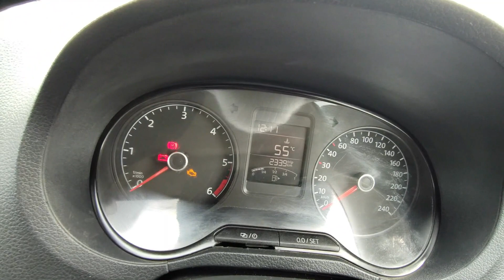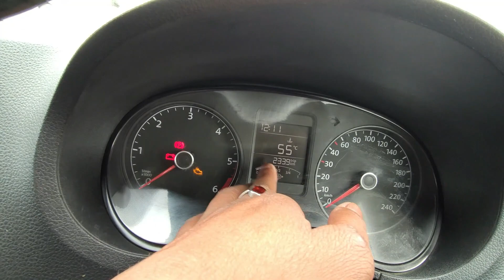छोटा पैकेट बड़ा धमाका ❤️❤️ Volkswagen Polo | CarX Honey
The Volkswagen Polo has 1 Diesel Engine and 2 Petrol Engine on offer. The Diesel engine is 1498 cc while the Petrol engine is 999 cc and 1197 cc . It is available with Manual & Automatic transmission.Depending upon the variant and fuel type the Polo has a mileage of 21.49 kmpl & Ground clearance of Polo is 165mm. The Polo is a 5 seater 3 cylinder car and has length of 3971mm, width of 1682mm and a wheelbase of 2469mm.